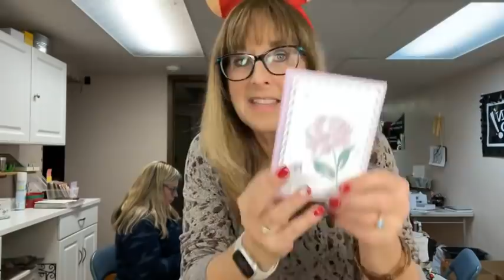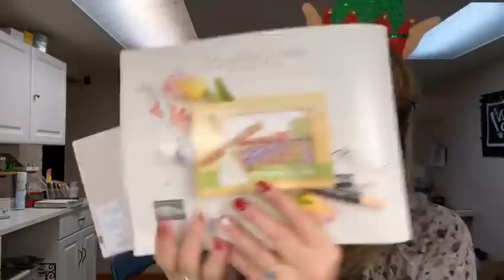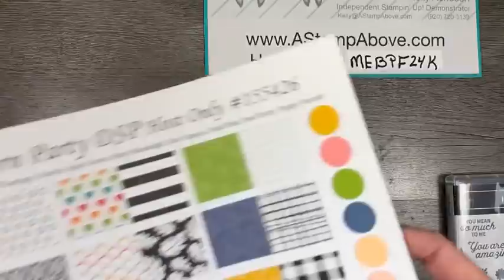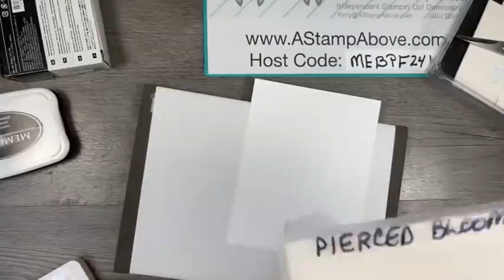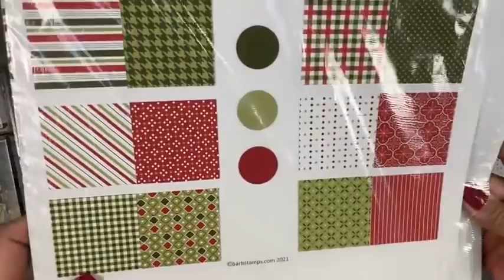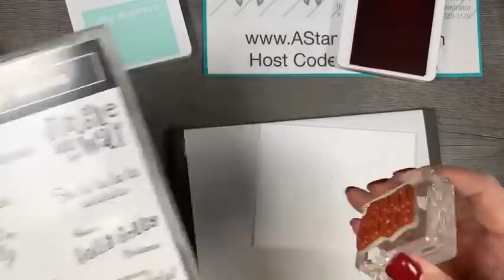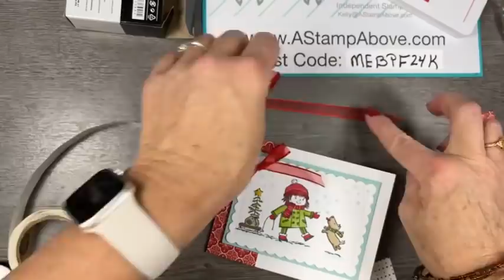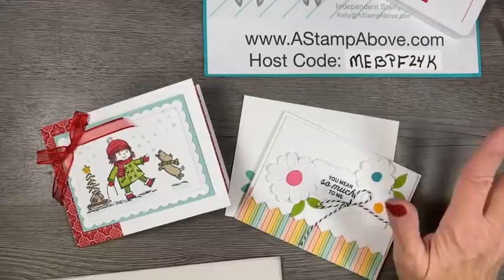Facebook Live Replay - MEET THE SHERIFF!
Learn how to make a gift bag pop up insert for a gift card holder - so cute! BLOG POST AND FULL SHOPPING/SUPPLY LIST & DIMENSIONS

• Pattern Party 12" X 12" (30.5 X 30.5 Cm) Host Designer Series Paper [155426]